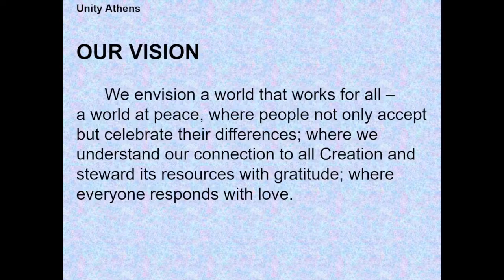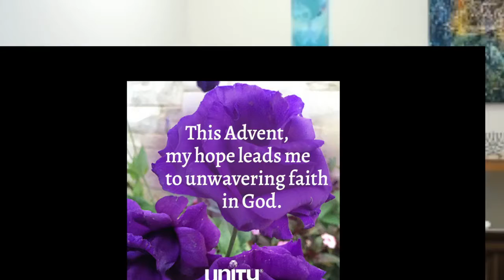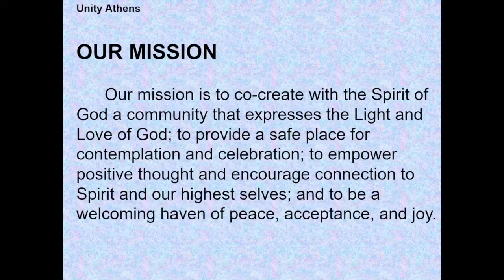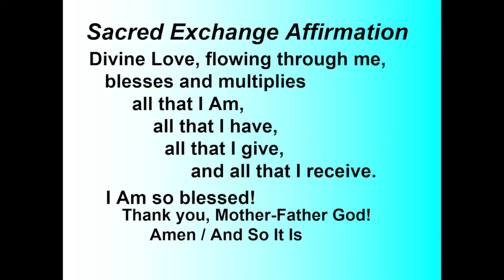Sun Nov 28 2021_ First Sunday of Advent: FAITH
We begin our journey in the Advent season with a focus on "Faith." How is faith appearing in your life? What distinguishes faith from hope? Hope from "knowing"? Charles and Myrtle Fillmore give us insight on how we might move forward in Faith into this season of light and rebirth.  Jennifer Ferren empowers our celebration with some Christmas music plus wonderful original songs.